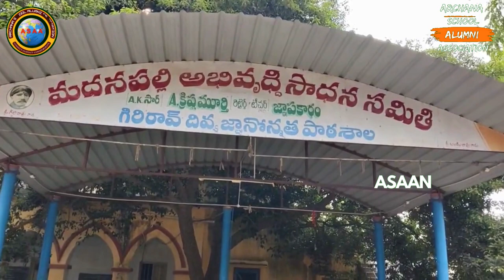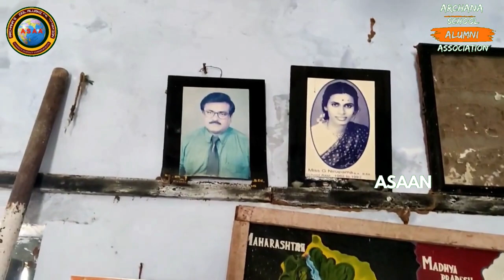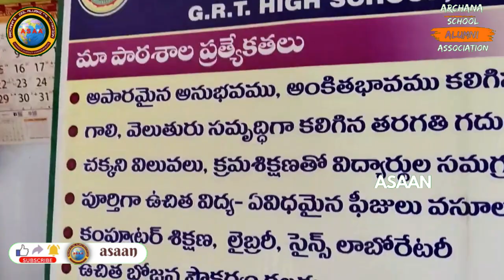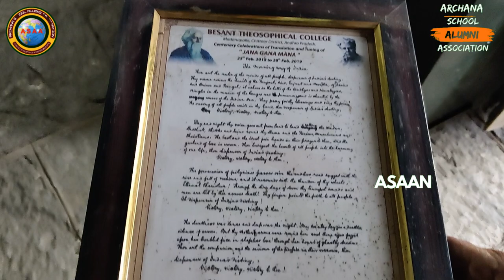Giri RaoTheosophical High School | Madanapalle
Theosophical High School | Madanapalle | @asaan

best education
archana school alumni association
education
theosophical society
theosophy,
heosophical society in madanapalle
Giri Rao Theosophical High School
asaan
madanapalle theosophical school
giri rao theosophical english medium high school
english medium high school in madanapalle
schools in madanapalle
best schools in madanapalle
best education in madanapalle
giri rao school
best high school
best high school in madanapalle
best education system